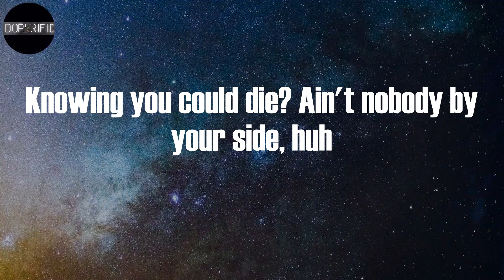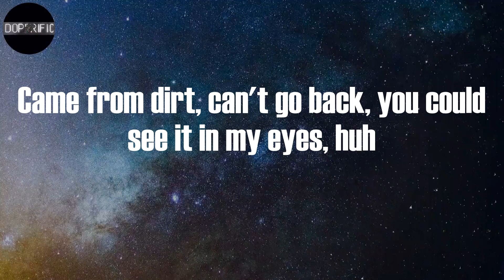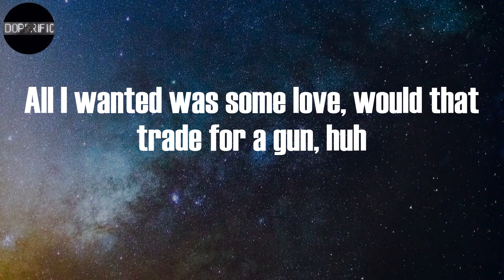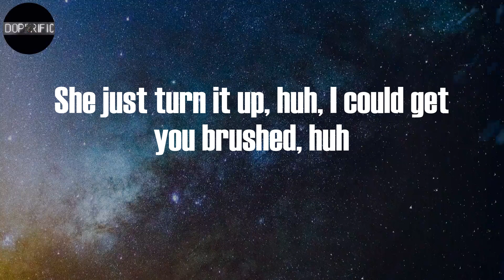Sleepy Hallow - 2055 (Lyrics)